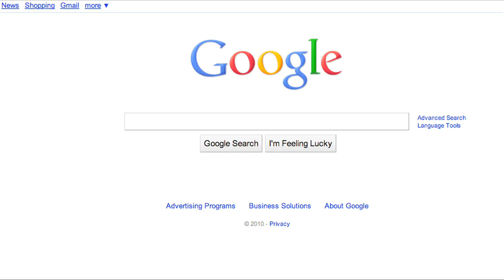Music video director Los Angeles - Edward Mendoza - Demo Reel 2010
Here is my latest music video director compilation, most of these videos have been shot all around Los Angeles, Hollywood, Santa Monica, Venice Beach, and other parts of California as well as in Oahu, Hawaii, Niigata and Tokyo, Japan. I've been meaning to put a new one of these together for a while but I was waiting for some skydiving footage...still waiting...but soon enough...

Soundtrack: Hide & Seek Roksonix Dubstep Remix

Here is a list of all the actors, singers and models in the demo reel, including myself Edward Mendoza in the behind the scenes shots:

Alexa Lipman in So Amazing.

Anton Polygalov and Maryna Butenko for Deepstep video Parallel Escape.

Keyi and Silky, Exquisite Car Club, Swift Car Club and Top Notch Ridahz for KNS Rockstar videos Wiggle, Ridin in a Chevy, So Swift and Top Notch Ridahz.

Bernie Godwin III, Mike Stone, Brooke Taylor Stephen Duffy in The Stick People video for Think about that.

Donna Noelle Ibale, Amy Highfill and Tenia Taylor in Another Ordinary Girl.

Matt Whitaker, Michael Gossard, Ted Dubrawski, Viviana Rojas and Kristina Marie in Acidic's videos for Ironic Dreams and Black Box.

Roland Mûhleder and Ian Kelk for 30 Dirty Thoughts video From Russia with Love.

Tiffany Ellen Solano, Ricardo Molina and Andres Mendoza for Recuperar.

Claudia Lynx and Tiny Lister Jr. Deebo for the short film The Sixth.

Timotheus Giannakopoulos(Timote), Mika Walker and the Zing breakdance team in Chasing Butterflies.

Ines Brigman and Julio Fierro for Loco Por Ti.

CKY - Camp Kill Yourself - for the short film the Perfect Location soundtrack, Escape from Hellview music video.

Emon in Get Around.

Sharon Maree and Holi Wes in Stand Up!

Producer and DJ Loudy, Christina Valladares, Ramon Baez, Aaron Anderson and Clara Leyba for U Move Me and Thundercloud.

Zack Silva, Nikita la Tijera meow (aka kitty), Jonny Kat as the lead guitarist, Brenda on drums and Rosie on bass guitar for HKK (Hear Kitty Kitty).